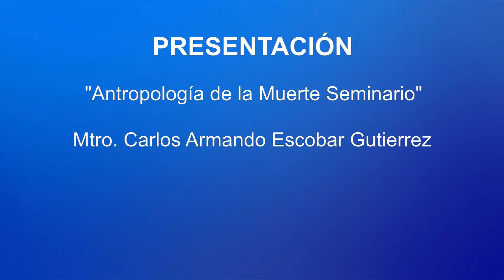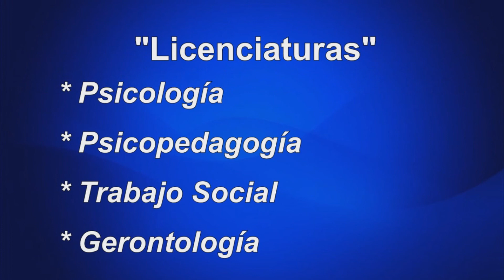Presentación del libro: Antropología de la muerte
X CONGRESO INTERNACIONAL DE TANATOLOGÍA DEL SIGLO XXI
“La evolución de la Tanatología y el fortalecimiento de sus campos”

Mtro. Carlos Armando Escobar Gutierrez